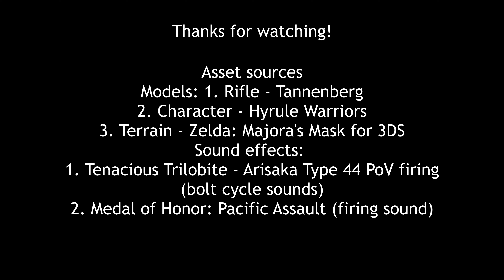[SFM] Japanese Arisaka Type 38 POV Animation ft. @TenaciousTrilobite 's sounds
Howdy folks! Here I come with another gun animation! Now this time not only be inspired by @TenaciousTrilobite , but I'm also had the permission to use sound from one of his videos for my animation. Thanks buddy!

Sorry if the music is louder than the sound of the action itself.

Specs
Laptop:
AMD Ryzen 7 5800H at 3.2 Ghz
Nvidia GeForce RTX 3060 Laptop GPU w/ 6Gb VRAM
32GB DDR4 RAM at 3200Mhz Speed
Desktop:
Intel Core i3-12100F at 3.3Ghz
Nvidia GeForce RTX 3080 w/ 10Gb VRAM
32GB DDR4 RAM at 3600MhZ speed

Recorder I use:
Standard Issue Microsoft Xbox DVR for Windows 10